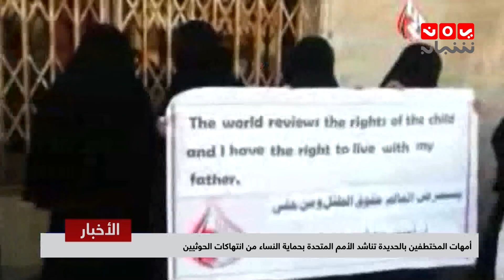نشرة الاخبار | 12 - 03 - 2019 | تقديم ايات العزام | يمن شباب